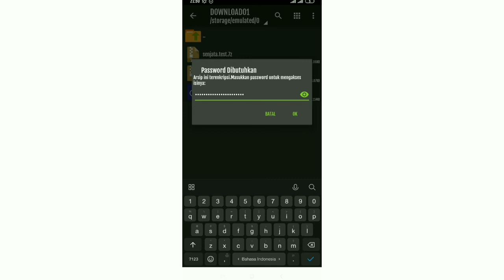DOWNLOAD PACK SENJATA||DRAWING CARTOONS 2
HALO GUYS KALI INI SAYA AKAN MEMBAGIKAN PACK SENJATA FREE FIRE ,

YANG MAU REQUES TULIS DI KOLOM KOMENTAR😁

TONTON JUGA ❗❗❗📢📣

SENJATA FREE FIRE ▄︻̷̿┻̿═━一   ⌐╦╦═─